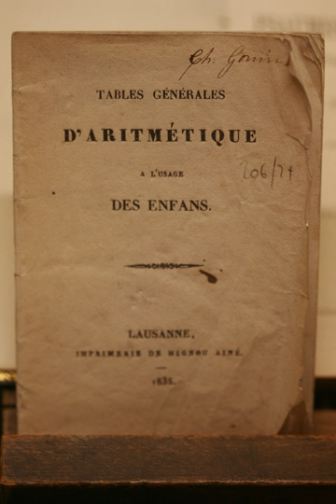Arithmetic | Wikipedia audio article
00:00:48 1 History
00:08:07 2 Arithmetic operations
00:09:21 2.1 Addition (+)
00:09:43 2.2 Subtraction (−)
00:11:36 2.3 Multiplication (× or · or *)
00:11:39 2.4 Division (÷ or /)
00:11:49 3 Decimal arithmetic
00:14:31 4 Compound unit arithmetic
00:14:57 4.1 Basic arithmetic operations
00:18:18 4.2 Principles of compound unit arithmetic
00:19:46 4.3 Operations in practice
00:19:51 5 Number theory
00:25:11 6 Arithmetic in education
00:25:45 7 See also
00:27:06 7.1 Related topics
00:29:18 8 Notes
00:30:59 9 References
00:32:09 10 External links
00:33:28 See also
00:33:47 Related topics

- Socrates

SUMMARY
Arithmetic (from the Greek ἀριθμός arithmos, "number" and τική [τέχνη], tiké [téchne], "art") is a branch of mathematics that consists of the study of numbers, especially the properties of the traditional operations on them—addition, subtraction, multiplication and division. Arithmetic is an elementary part of number theory, and number theory is considered to be one of the top-level divisions of modern mathematics, along with algebra, geometry, and analysis. The terms arithmetic and higher arithmetic were used until the beginning of the 20th century as synonyms for number theory and are sometimes still used to refer to a wider part of number theory.